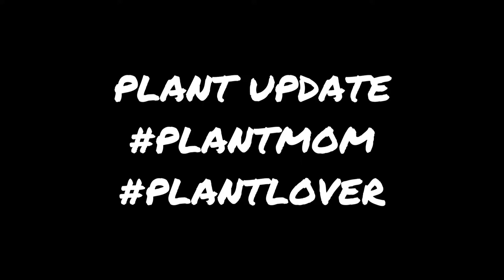Vlog#73 UPDATING MY PLANTS/DaisyV Vlog